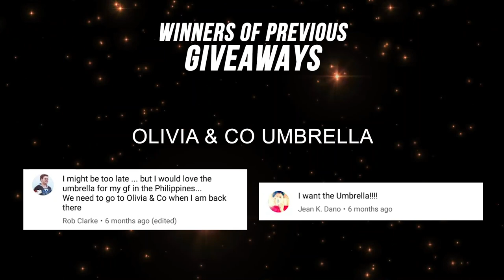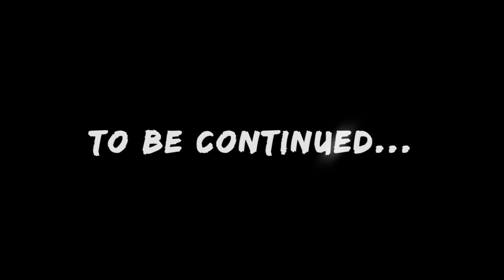Help! Is My Bird Self-Mutilating? (Feather Plucking)| Vlog #342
Oh no! Is my bird feather-plucking? I was horrified to find two adult tail feathers at the bottom of my bird's cage one morning. AfricanGrey parrots can be very sensitive pets which can develop psychological problems if they get depressed or bored. One such psychological, behavioural problem is called feather-plucking, but there are several things about this double feather loss that make me think that perhaps this is not something to be concerned about. Could my bird be molting?

Dear Mabuhay Squad (our beloved Subscribers), we're giving away FREE round-trip tickets to the Philippines this Christmas to one of you, as our way to say thank you for the amazing support this year!

Here are the mechanics:

1) In every vlog from now until Dec 24th, we will hide somewhere in the vlog a question which you will need to answer, using the hashtag
2) We will choose our favourites from every vlog and place winning screen names into a draw
3) On Christmas Day, December 25th, we will draw 1 name to win the prize
4) All are eligible to play regardless of age and location
5) Extra points if you are true Mabuhay Squad, who regularly post comments in our vlogs!
7) This prize is transferable to anyone
8) The winner must avail of the free flight to and from the Philippines anytime within the year 2019

Good luck!  :)